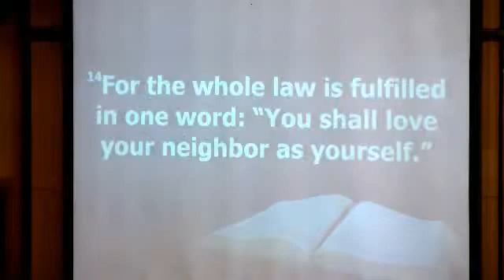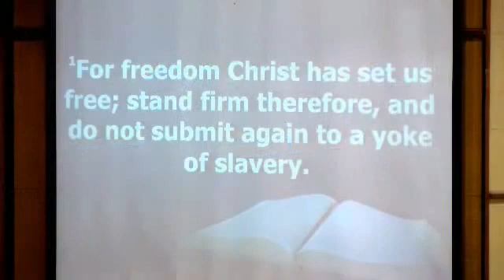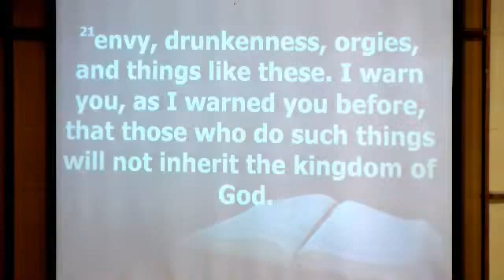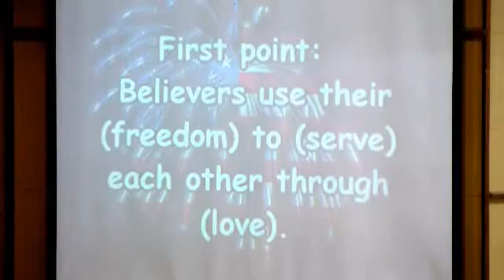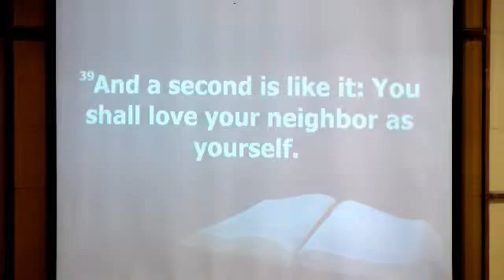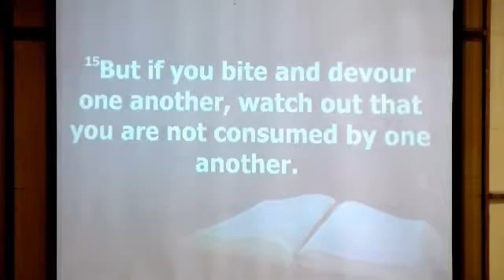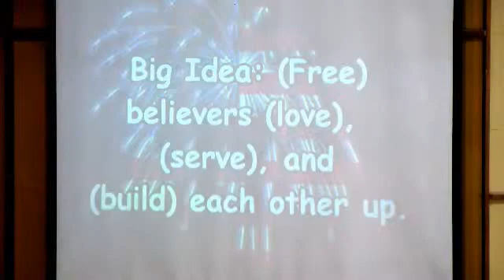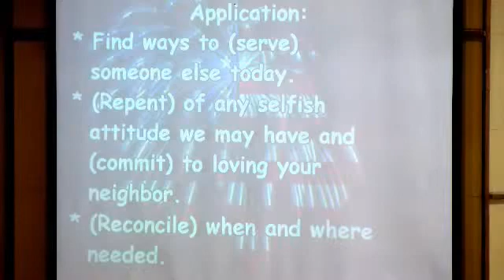Pastor Jesse Sternke | Unburdened Freedom (7-3-22)